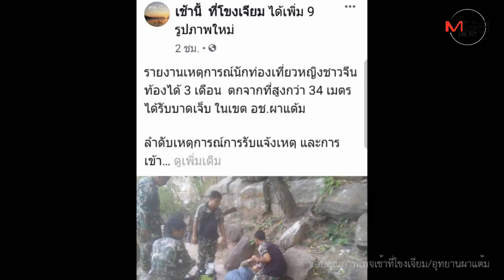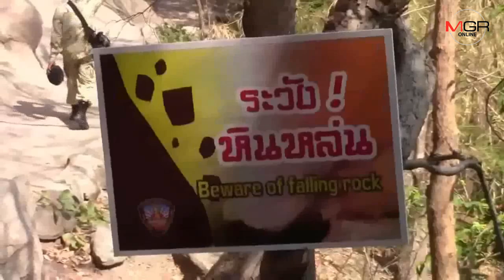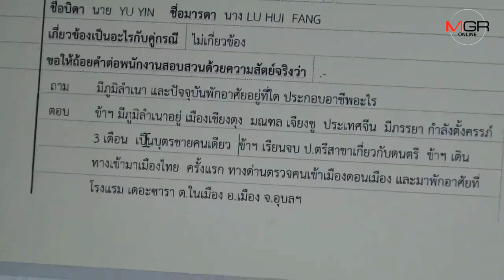ตร.ซ้อนแผนจับผัวชาวจีนนักท่องเที่ยวผลักเมียตกผาแต้มหวังฮุบสมบัติ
18/06/2019   ตร.ซ้อนแผนจับผัวชาวจีนนักท่องเที่ยวผลักเมียตกผาแต้มหวังฮุบสมบัติ
อุบลราชธานี - ตำรวจทำทีเชื่อคำให้การผัวนักท่องเที่ยวชาวจีนเมียท้องหน้ามืดเป็นลมพลัดตกหน้าผาใกล้จุดชมวิวอุทยานผาแต้ม อ.โขงเจียม ก่อนซ้อนแผนจับฐานพยายามฆ่าผู้อื่น หลังเมียให้การซัดทอดผัวเจตนาฆ่าเพราะหวังสมบัติ